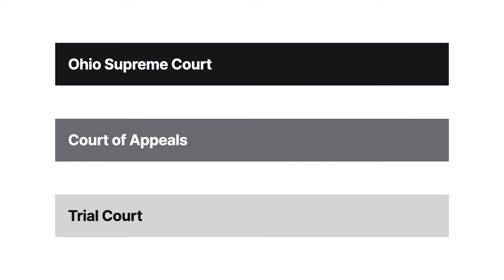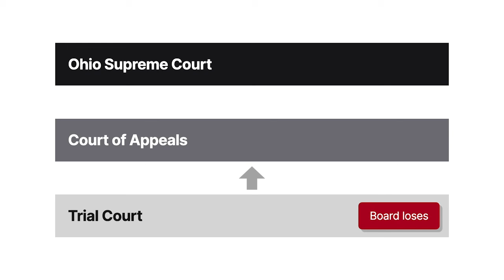In re Williams Case Brief Summary | Law Case Explained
In re Williams  | 573 N.E.2d 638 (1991)

Who makes sure that doctors are providing quality health care? State medical boards are charged with protecting the public from unprofessional and incompetent doctors. In re Williams addresses the discretion of a medical board to determine the standards of professional conduct that doctors must follow.

Doctor Donald Williams offered patients prescription drugs as part of a weight-loss treatment plan. Each patient was prescribed a stimulant, either Biphetamine or Obetrol. Williams prescribed the drugs for periods ranging from seven months to several years.

The Ohio State Medical Board promulgated a regulation that prohibited the use of those drugs for weight control. When Williams learned of the rule, he stopped prescribing the medications.

The board charged Williams with failing to exercise reasonable care in prescribing the medications. The board claimed that Williams failed to conform to the minimal standards of medical practice because he prescribed the medications for long-term rather than short-term use.

At Williams’s disciplinary hearing, the board introduced the Physician’s Desk Reference entries for each drug into evidence. These entries directed that the drugs be prescribed only for a few weeks to treat obesity. The board presented no testimony or other evidence regarding the appropriate standard of care.

Williams presented testimony by two experts. Williams’s experts explained that there were competing schools of thought on prescribing stimulants for weight control. The majority believed that the drugs should be prescribed only on a short-term basis. The minority believed that long-term use was appropriate if monitored by a physician. The experts submitted that Williams’s adoption of the minority approach conformed to standard medical practice.

The board found that Williams didn’t conform to a reasonable standard of care and suspended his license. A trial court reviewed the board’s order and found that it wasn’t supported by substantial evidence. The court of appeals affirmed. The board appealed to the Ohio Supreme Court.

Want more details on this case? Get the rule of law, issues, holding and reasonings, and more case facts

Have Questions about this Case? Submit your questions and get answers from a real attorney